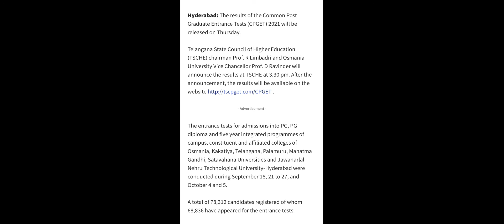INFORMATION OF CPGET 2021 RANK CARD| latest information CPGET| Admire Yourself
about cpget rank card2021

this channel may useful for those who are looking for job notifications. it intimate them, provide the information regarding to government jobs and also provide classes for students.

In this competitive world, you have to work smart not hard so we have been providing you the most advanced techniques in Arithmetic, Reasoning and others Subjects for  SSC, SI , PC, RRB NTPC and RAILWAYS.

Technology is the World best Power and i bet you No one can ever compete it ..❤️
So here i am coming up with the best Educational Videos which are available in the World ✅✅